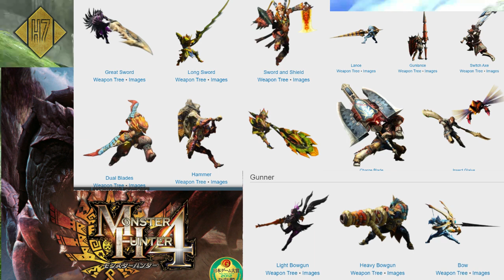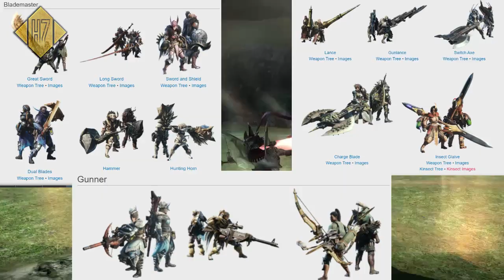TIPS MEMILIH SENJATA APA YANG COCOK DARI 14 TIPE | MH GUIDE FOR NEWCOMER #2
MHGuide for New Comer – Tips memilih tipe senjata di Monster Hunter
Halo semua balik lagi bersama Han7.
Setelah kalian memilih Game Monster Hunter pertama kalian, pastinya ada beberapa pertanyaan di benak kalian. Salah satunya, yaitu memilih tipe senjata yang bisa kalian gunakan. Nah pasti nih di antara kalian sudah ada pikiran menggunakan salah satu senjata , yang awalnya terlihat keren ternyata susah di gunakan. Atau mungkin gak cocok dengan playstyle kalian? Nah kali ini Han7 akan memberikan tips mengenai ke 14 senjata dan juga penjelasan mengenai mana yang bisa di gunakan untuk pemula. Tentunya tonton terus sampe habis video ini jika kalian para pemain Monster Hunter baru dan bingung dengan memilih weapon yang mana kalian perlukan.

Salam

HAN 7

"Scripted by Buddy16"